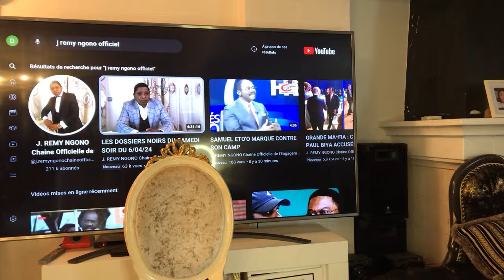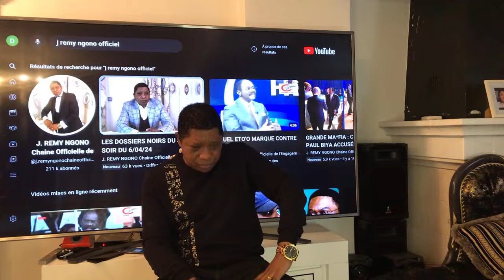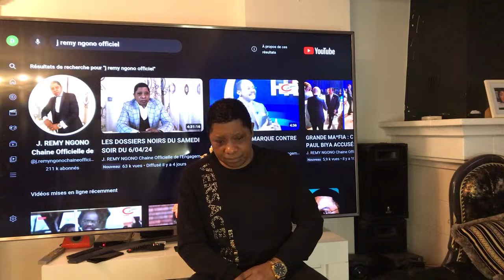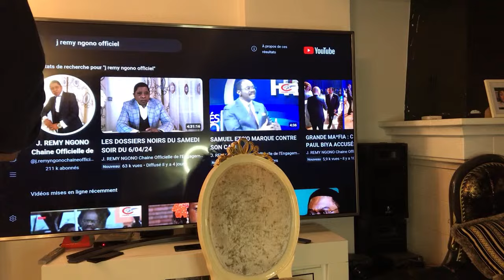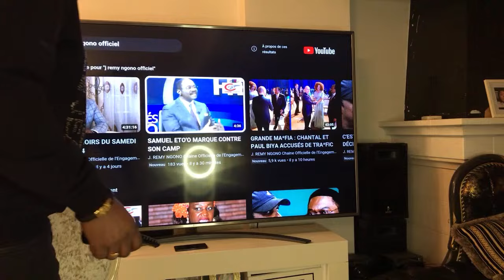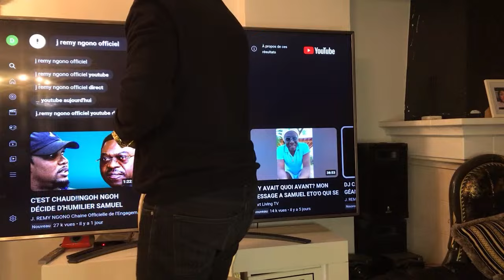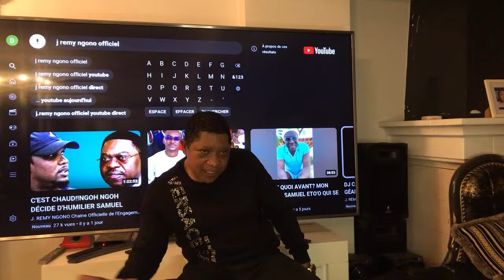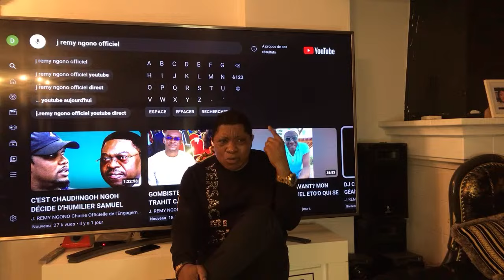MOUELLE KOMBI RECHERCHÉ PAR INTERPOL ,ETOO… BIYA CITÉ DANS LE MEUR…TRE DE LA JOURNALISTE, KAMTO